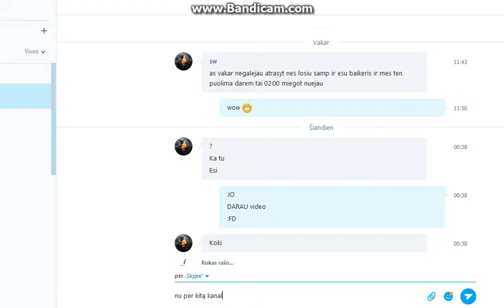GUYS IM BACK!!!!!!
I miss to make videos in this channel :3 so i watched my videos and i think i need to make them :D cuz it was fun to make videos and if u want to follow me press subscribe button! and if u like video press like! BYEEEEEEEEE